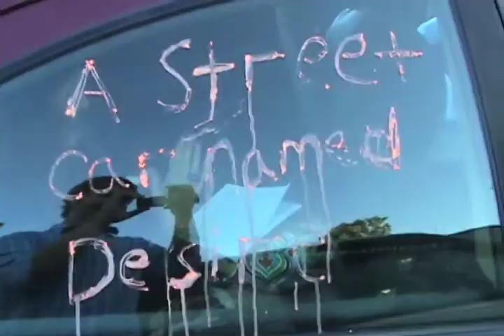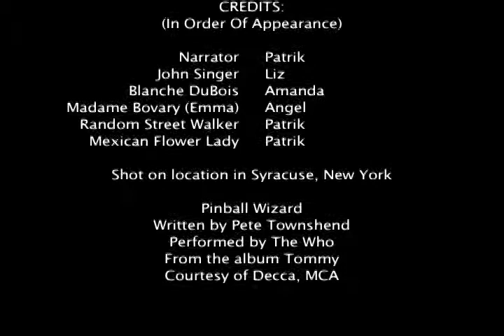John Singer's Counseling.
This is a video I shot and edited for one of my friends for their class project. Of course I have a cameo. =P